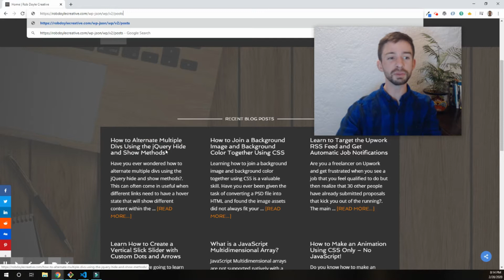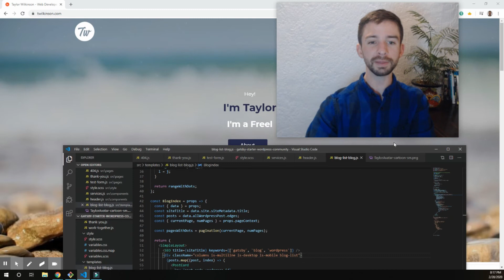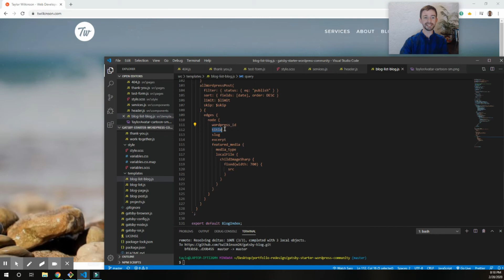What is Headless WordPress?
What is Headless WordPress in under 5 minutes (with examples!).

Are you as psyched about Headless WP as I am?